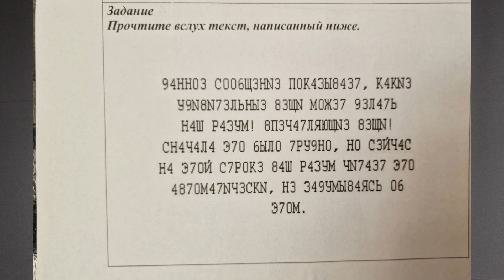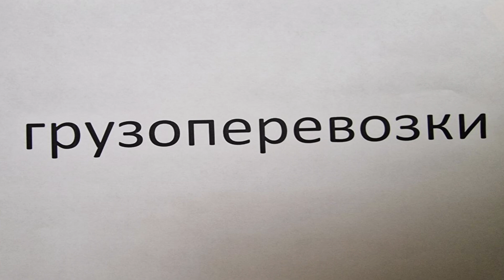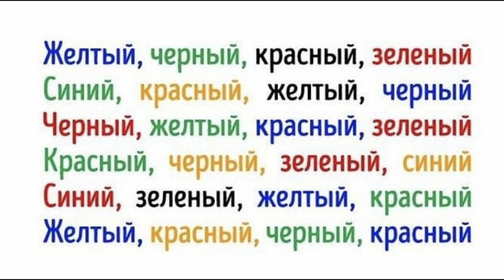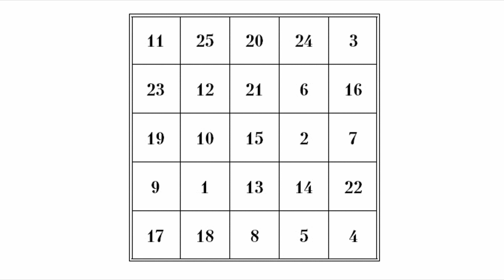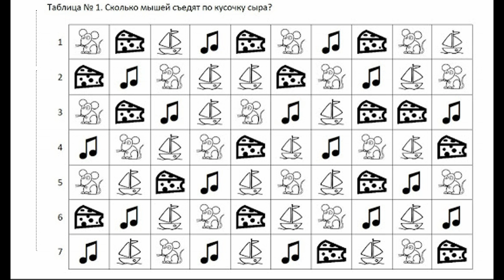Тренируем память – практические задания (3)